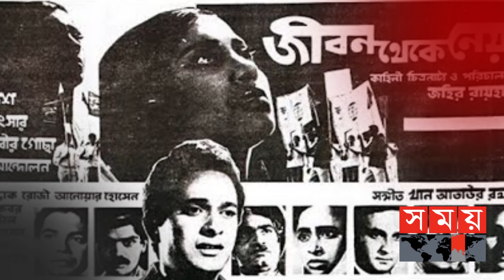জহির রায়হানের ৮৭ তম জন্মদিন আজ | Zahir Raihan Birthday | Somoy TV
৩০ জানুয়ারি ১৯৭২ সালে একটা ফোন আসে ভাইকে বাঁচাতে হলে তাকেই যেতে হবে তাই ছুটেও গিয়েছিলেন তিনি তবে আর ফেরা হয়নি তার, নিজেই নিখোঁজ হয়েছেন ভাইকে বাঁচাতে। আজ সেই কিংবদন্তি লেখক ও পরিচালক জহির রায়হান এর জন্মদিন।